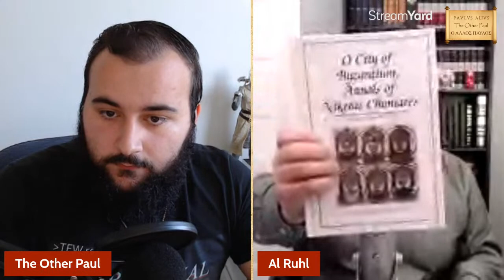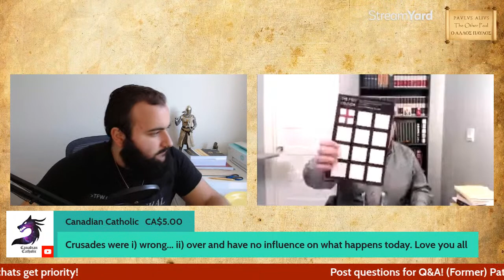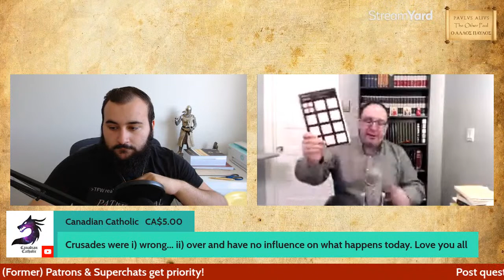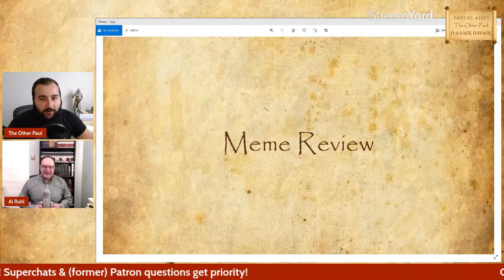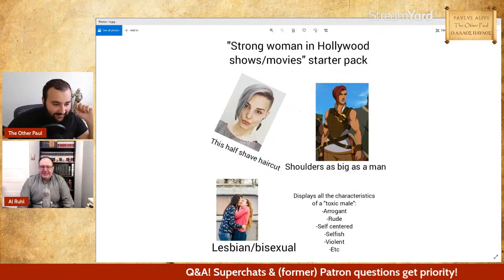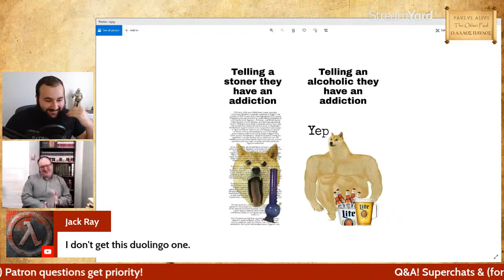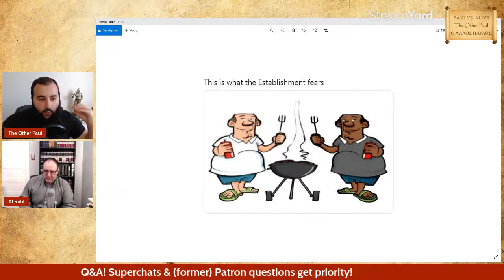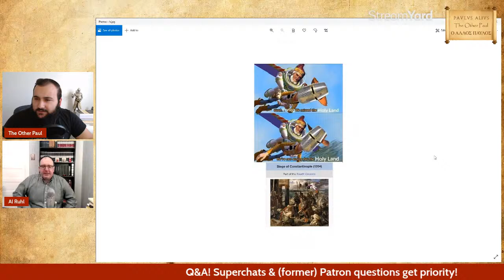Bad Crusades History & How to Avoid It - w/ Allan Ruhl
As part of my Ideal Historian theme, I interview Allan Ruhl on crusades historiography. We will cover key examples of bad crusades history, the qualities of such bad historians, and how to properly approach the topic. Prepare for a based, spicy, and very educational stream.